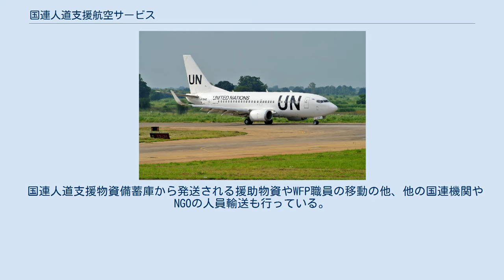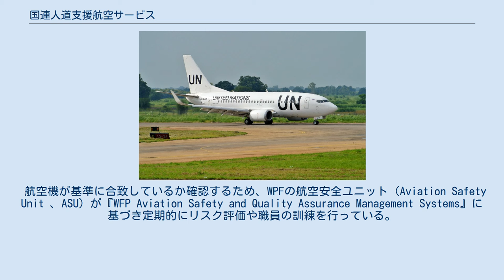国連人道支援航空サービス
UTエアーが運航するボーイング737-500 国連人道支援航空サービス（こくれん じんどうしえんこうくうサービス、英: United Nations Humanitarian Air Service、略称: UNHAS）は、国際連合世界食糧計画（WFP）が管理する支援物資や職員の輸送を担う組織。
 WFPが支援を行う地域では陸路が危険なため航空機で移動が必要なことも多いが、そのような国では大手航空会社は乗り入れておらず、地元の航空会社は国際民間航空機関（ICAO）の基準を満たさないことがあり、支援物資や支援関係者が安全に移動できるようにUNHASがICAOの基準を満たした航空機を確保している。
 費用は加盟国がWFPへ拠出した資金の一部が当てられている。
 国連人道支援物資備蓄庫から発送される援助物資やWFP職員の移動の他、他の国連機関やNGOの人員輸送も行っている。
 実際の運航・管理は航空会社に委託しており、契約して航空機を貸し切る形態（チャーター機）である。
航空機は国連軍の車両と同じく白一色にUNの文字を入れている。
 航空機が基準に合致しているか確認するため、WPFの航空安全ユニット（Aviation Safety Unit 、ASU）が『WFP Aviation Safety and Quality Assurance Management Systems』に基づき定期的にリスク評価や職員の訓練を行っている。